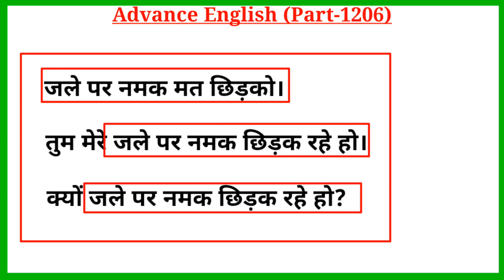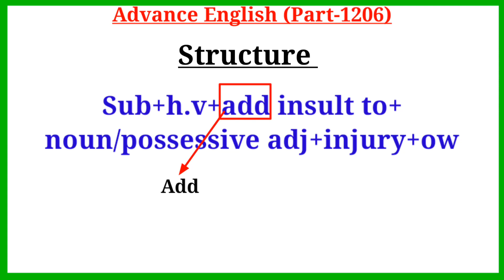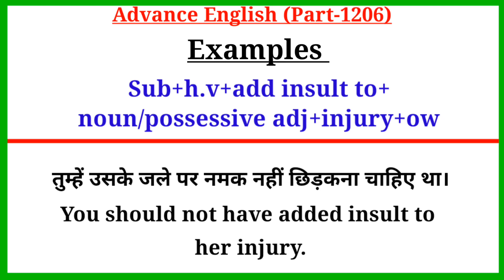Advance English Structure Part 1206 / Advance Structure In English